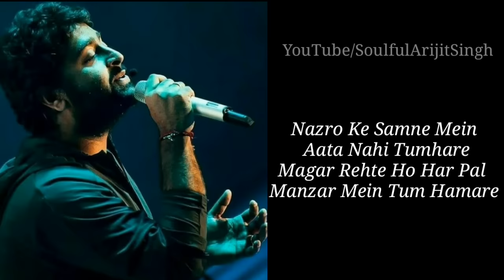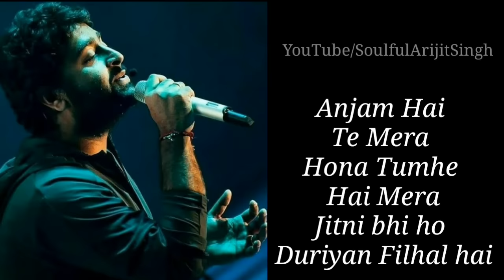Arijit Singh: Khairiyat Song (Sad Version) | Chhichhore | Pritam, Amitabh Bhattacharya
Hello everyone here is Arijit Singh New Song Khairiyat with Lyrics in sad Version from movie Chhichhore

• Singer : Arijit Singh
• Lyrics  : Amitabh Bhattacharya
• Movie : Chhichhore
• Label  : T-Series

- All Materials Used in this video Belongs to Rights Owner - T-Series

▶ Song Lyrics :-
khairiyat Pucho Kabhi To kaifiyat Pucho
Tumhare Bin Deewane ka kya hal hai

Dil Mera Dekho Na Meri haisiyat Pucho
Tere Bin Ek Din Jaise 100 Saal Hain

Anjam Hai Te Mera
Hona Tumhe Hai Mera
Jitni bhi ho duriyan filhal hai

Yeh Duriyan Filhal Hai

oo..

Tumhari Tasvir ke Sahare
Mosam Kahi Gujare
Moushmi Na Samjho
Per Ishq ko humare

Nazro Ke Samne Mein
Aata Nahi Tumhare
Magar Rehte Ho Har Pal
Manzar Mein Tum Hamare

Agar Ishq Se Hain Mila
fir Dard Se Kya Gila
Is Dard Mein Zindagi
khushhal hai

oo..

Anjam Hai Te Mera Hona
Tumhe Hai Mera Jitni bhi ho

Duriyan Filhal hai